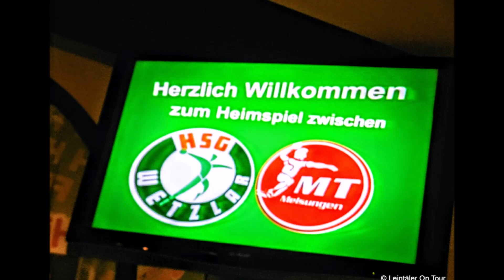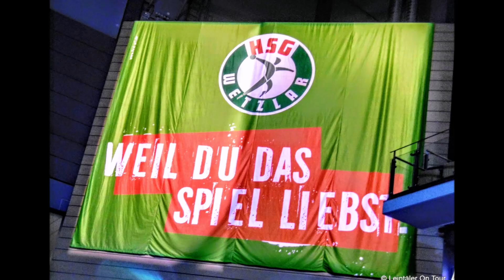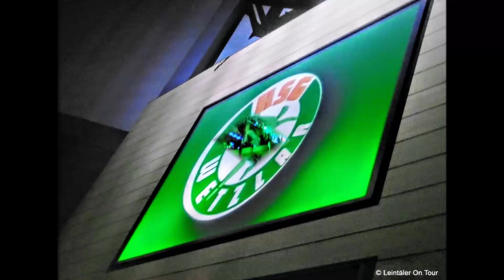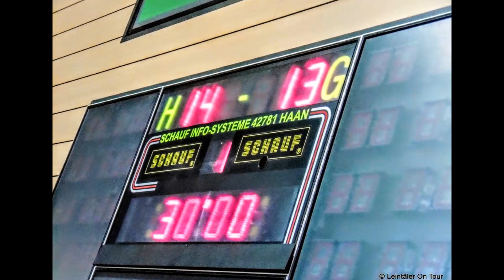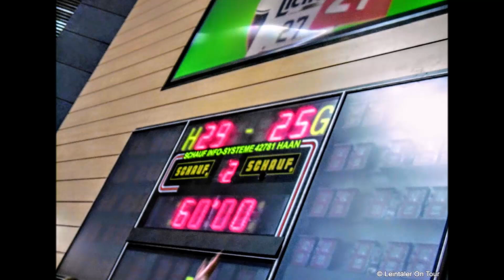11.12.2015: HSG Wetzlar - MT Melsungen 29:25 - [Bilder/Fotos/Pictures]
Bundesliga, Z: 4.421, Rittal-Arena, 19.45 Uhr, 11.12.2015